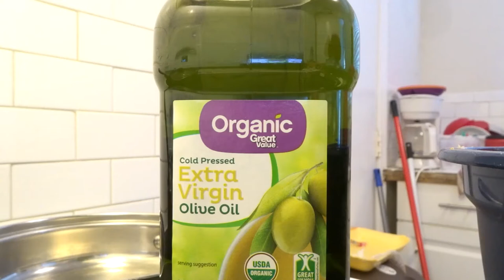COOKING MY SUNDAY DINNER MY YT FAM COME JOIN YA GIRL